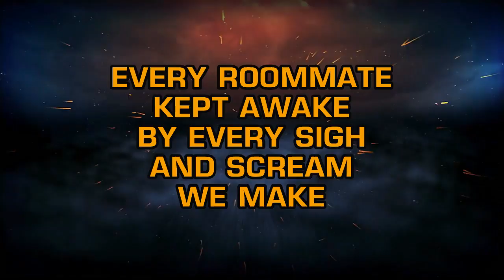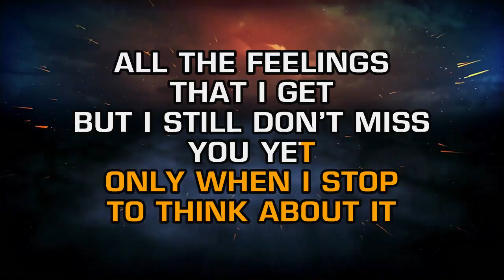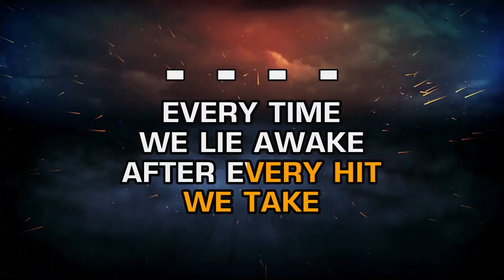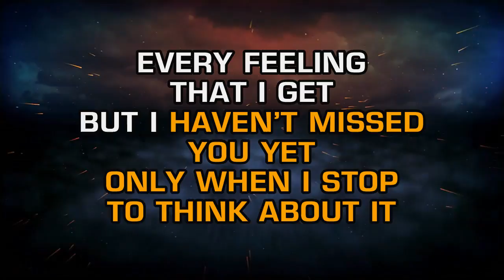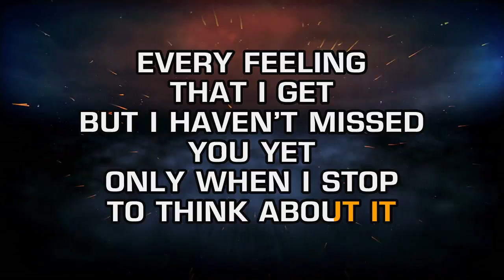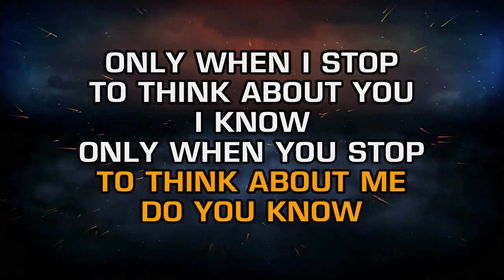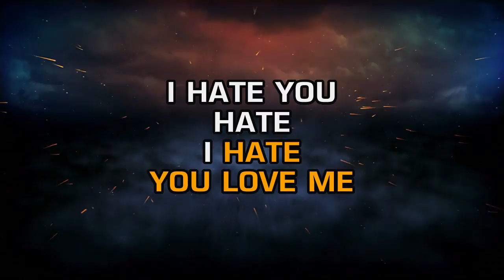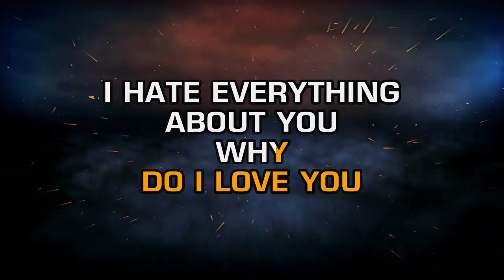Three Days Grace - I Hate Everything About You (Karaoke)